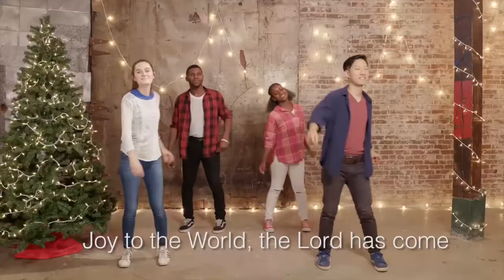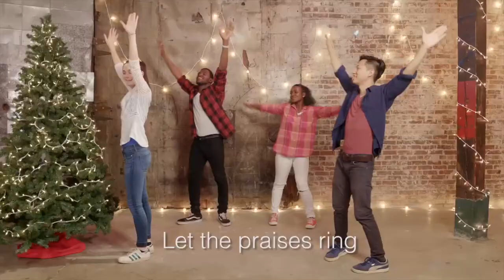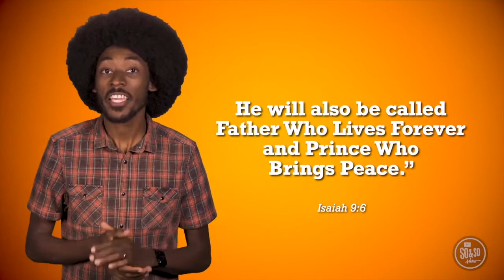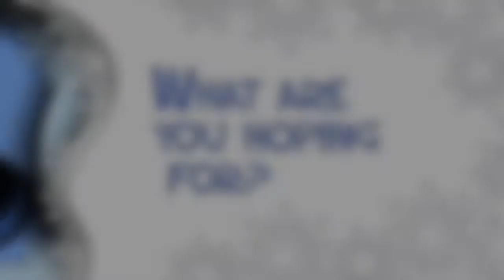CKids Sunday Home Connection 12/06/20